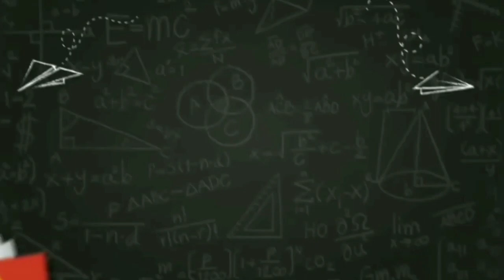Mono Mukundu's Production Lecture For Rusununguko High School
MUSIC PRODUCTION LESSON For Rusununguko High School.

On Saturday, July 29,2023, Rusununguko High School visited Monolio Studios as part of a field trip for educational purposes.The pupils were split into two groups.I provided a practical 45-minute presentation to each group on contemporary music production, and as part of the course, I collaborated with each group to produce a song.

So this is a recap of one of the lectures in which we produced our own rendition of the Oliver Mtukudzi-penned and -performed song Neria.

Since the new curriculum was implemented, which supports the visual and performing arts, Monolio Studios has hosted more than 8 different schools.